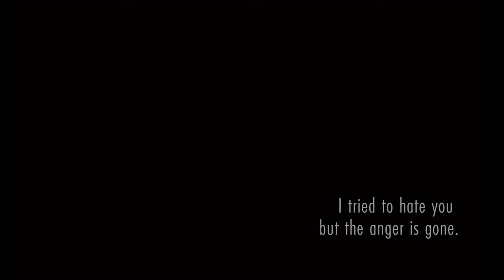DizzyPictures.com: Forgive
DizzyPictures.com: Video Poetry